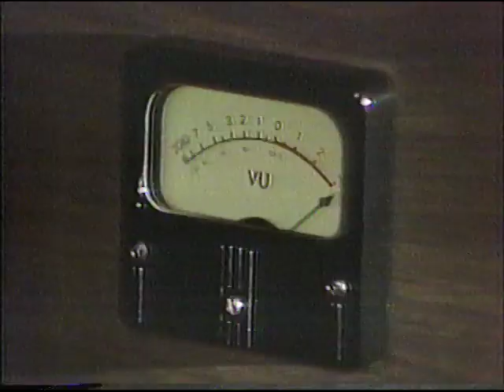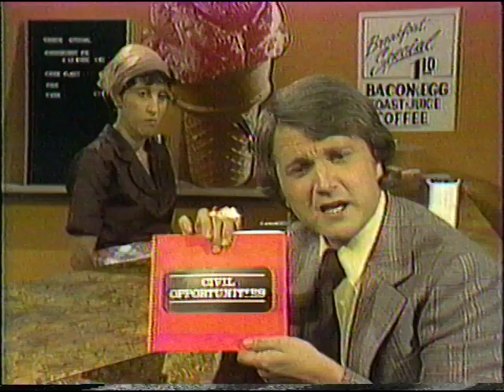SCTV 1-24 - Bribery / Officer Friendly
SCTV season 1, episode 24. Bribery is the theme, sketches include Dan Money, Officer Friendly, The Undersea World Of Marcel Cousteau and Masterpiece Theater presents All The Long Leggedy Besties.